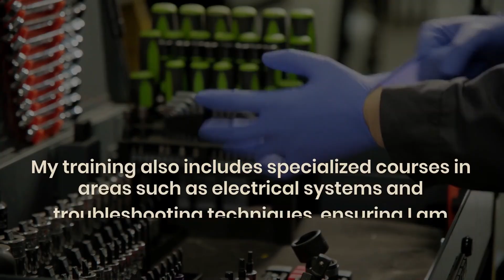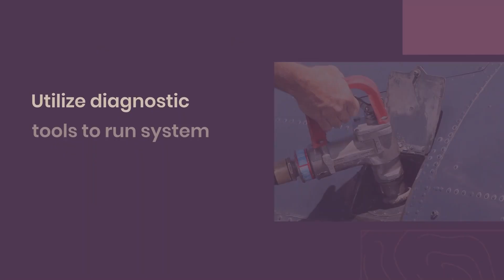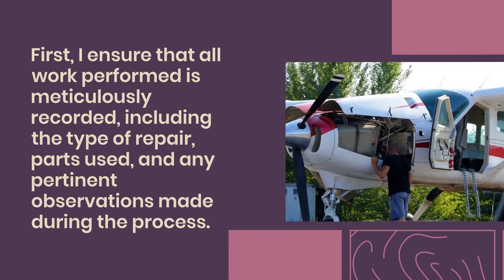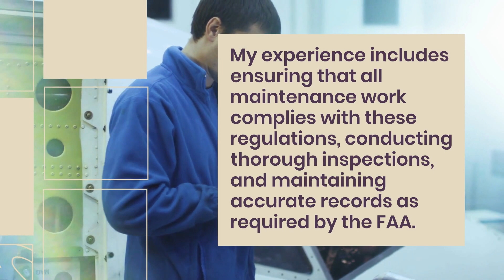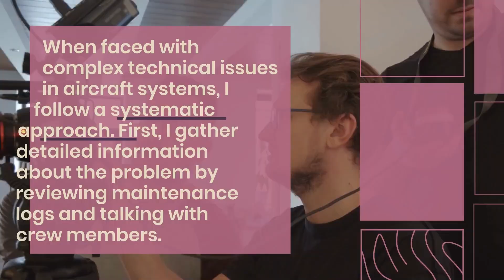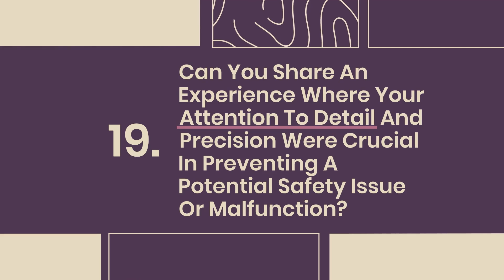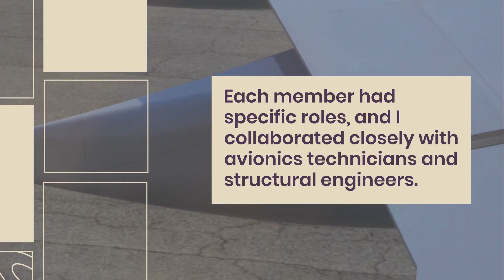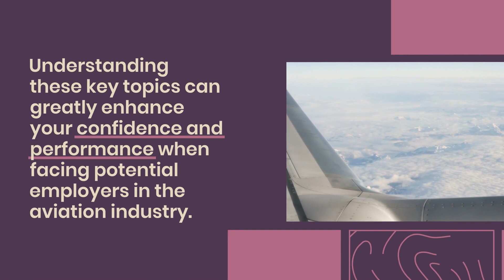Aircraft Maintenance Interview Questions and Answers | How to Pass an Aircraft Maintenance Interview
Get your copy of “100 Must-Know Aircraft Maintenance Technician Interview Questions (With Detailed Answers)” and ace your next interview

Are you preparing for an aircraft maintenance technician or AME (Aircraft Maintenance Engineer) interview? This video covers some of the most commonly asked interview questions and provides clear, concise answers to help you stand out from the competition.

What You’ll Learn:

Common technical questions in aircraft maintenance interviews
Tips for answering behavioral and situational questions
Important safety and regulatory knowledge (EASA, FAA, DGCA, etc.)
How to talk about your hands-on experience and certifications
Expert tips to impress your interviewer

1. What are your technical qualifications in aircraft maintenance?
2. Can you provide an overview of your experience as an aircraft mechanic, including the types of aircraft and systems you have worked on?
3. What experience do you have with composite materials?
4. Describe the steps involved in troubleshooting an aircraft engine experiencing a loss of power.
5. Can you walk us through how to conduct a system operational test on a 747 aircraft?
6. What are the different types of aircraft maintenance checks and when are they performed?
7. What test equipment would you use to test the operation of hydraulic units?
8. How do you ensure compliance with safety regulations and maintenance procedures during inspections and repairs?
9. What is your process for completing the required documentation for aircraft repairs?
10. How do you assess the condition of used parts?
11. Once you have completed maintenance, what methods are used to inspect the work, certify it meets FAA standards, and verify the aircraft is ready for operation?
12. Can you discuss your familiarity with and adherence to Federal Aviation Administration (FAA) regulations and guidelines?
13. Can you describe a time when you identified a mechanical or safety issue during an aircraft inspection? What steps did you take to resolve it?
14. Describe a challenging maintenance issue you've encountered. How did you diagnose and resolve it?
15. What procedures do you follow when you encounter an unfamiliar aircraft system during maintenance?
16. How do you approach troubleshooting and problem-solving with complex technical issues in aircraft systems?
17. How important is safety to an aircraft maintenance technician?
18. What preventive maintenance measures do you consider essential for ensuring long-term reliability and safety of aircraft?
19. Can you share an experience where your attention to detail and precision were crucial in preventing a potential safety issue or malfunction?
20. How would you handle a disagreement or conflict with a team member?
21. Describe your experience collaborating with other members of an aircraft maintenance team. How do you ensure effective communication and teamwork?
22. Mention a project that required you to demonstrate effective teamwork.
23. How do you maintain your attention to detail in high-pressure situations?
24. How do you handle stress and pressure in a fast-paced aviation maintenance environment?
25. Describe a time when you had to adapt to an increasing workload. What did you do?